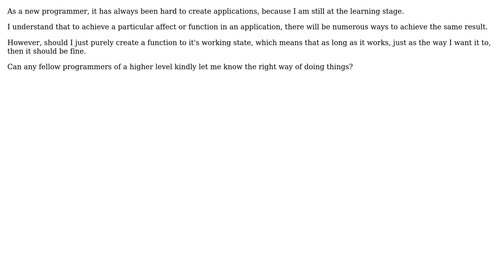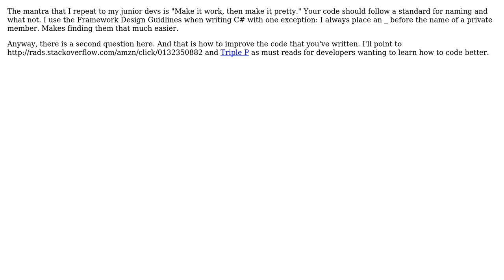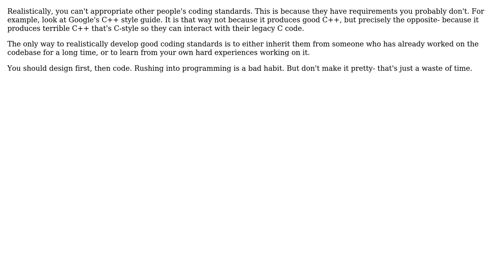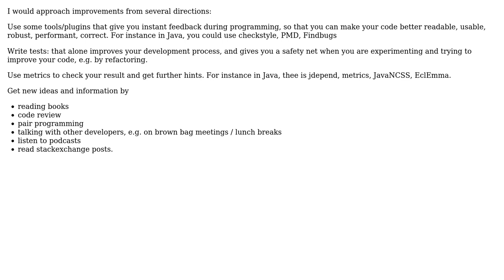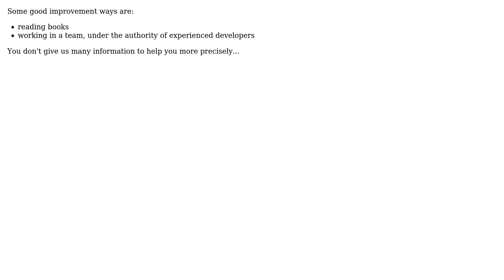Software Engineering: Determine Better Coding Practice (7 Solutions!!)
Software Engineering: Determine Better Coding Practice

With thanks & praise to God, and with thanks to the many people who have made this project possible! | Content (except music & images) licensed under CC BY-SA | Music | Images & others | With thanks to user yannis user Michael Brown user Matthieu M. user littleadv user KLE user footprint. user Deduplicator user DeadMG user DaveFar and the Stack Exchange Network Trademarks are property of their respective owners. You are responsible for your own actions.